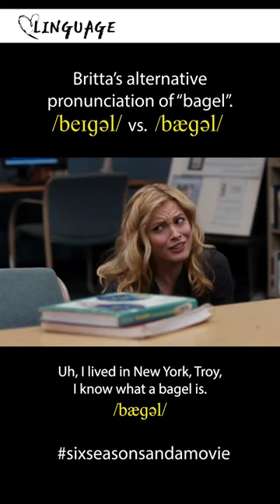A dialect example from community ❤